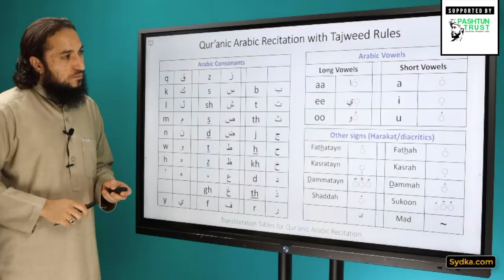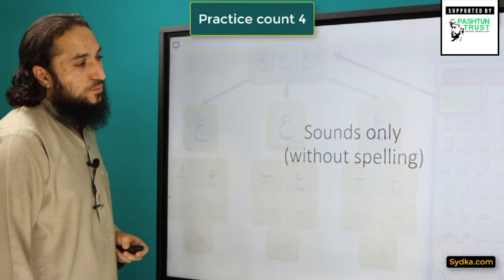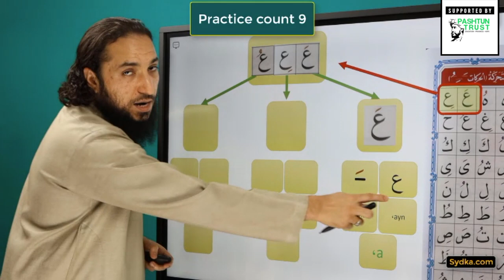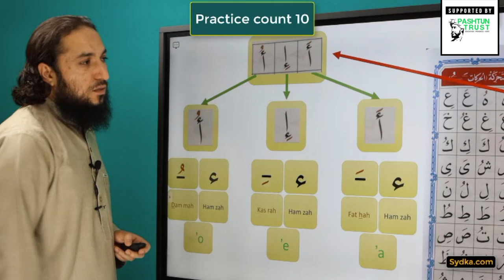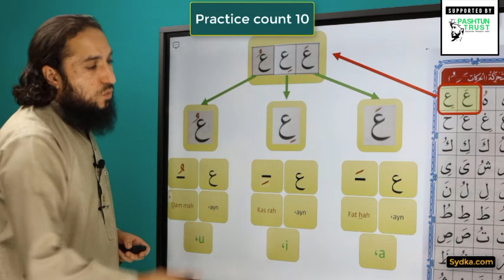4.2 - "Qur'anic Arabic Recitation with Tajweed Rules" - Letters with vowels (Practice x10)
4.2 - "Qur'anic Arabic Recitation with Tajweed Rules" - Letters with vowels (Practice x10)